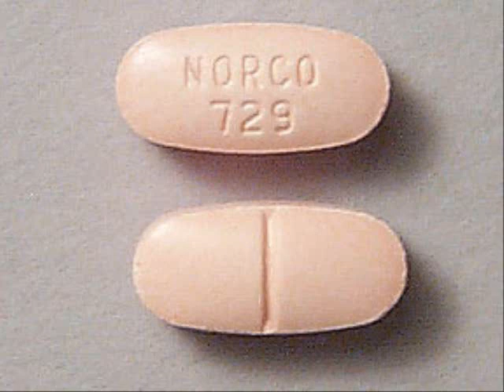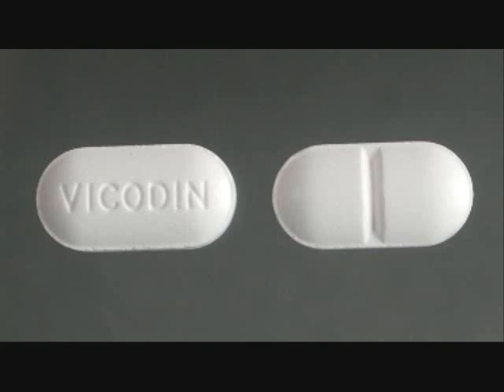"Pop The Night Away"(feat. Napalm) -Proper Nonsense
Track 8 off the "Utter Nonsense" mixtape released in the summer of 2011. Download all 13 songs for free at PROPNON.COM and add us on facebook